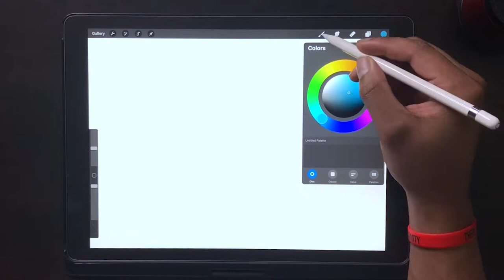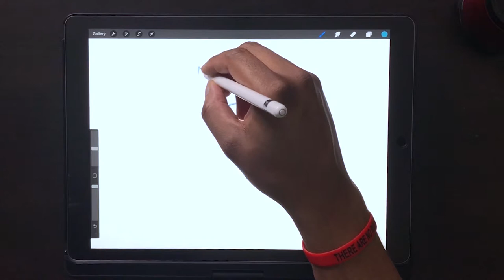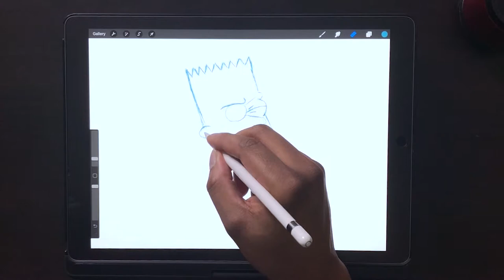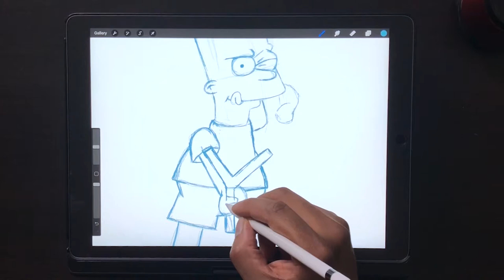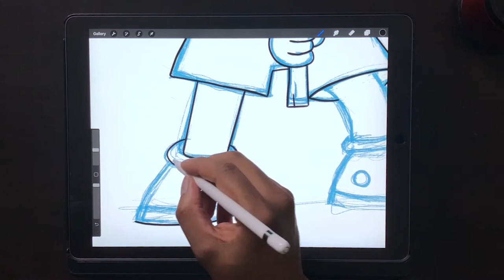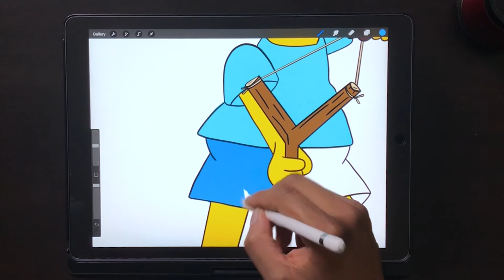Bart Simpson Digital Painting | iPad Pro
I am Drawing and painting Bart Simpson from The Simpsons with sling shot and cool pose in procreate on the iPad Pro. Let me know what you think.

**Follow me**

Tools used:

iPad Pro 12.9 in

Apple Pencil

Procreate